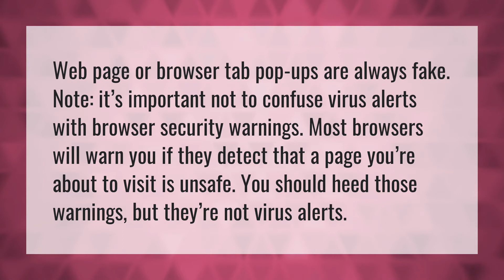Should I trust virus warnings?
Kissanime Virus • Should I trust virus warnings?